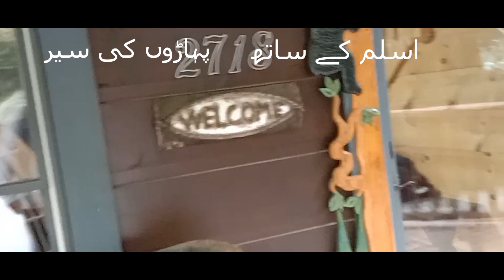Paharo Ki Sair | Mountains Tour | Smoky Mountains Calling پہاڑوں کی سیر اسلم کے ساتھ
SmokyMountains are Calling for Enjoy | Touring, Travelling, Visiting
Paharo Ki Sair | North Carolina Smoky Mountains
Wonder of the World | Great Smoky Mountains National Park
A Wonder of the World. Great Smoky Mountains National Park